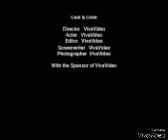Lps:Ангел в сердце демона||0 серия~1 сезон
Открой описание,не ленись котик^^

Всем привет!Меня зовут Лера.Мне 10 лет,живу я в Украине.
Снимаю видео с зверушками Lps.На youtube почти год.
Рада что ты посмотрел(а) это видео)))